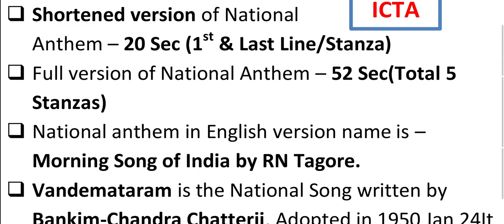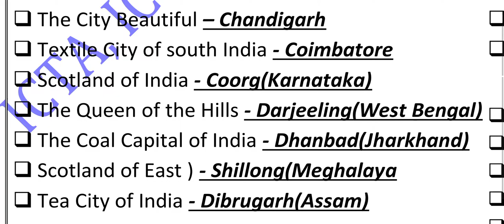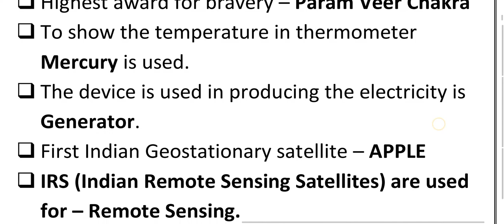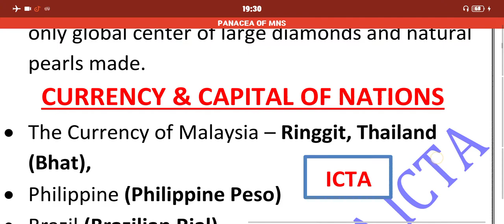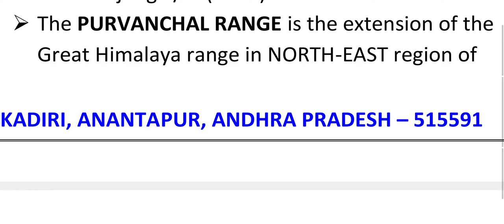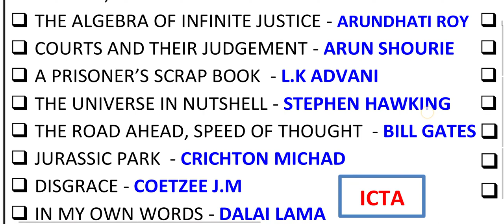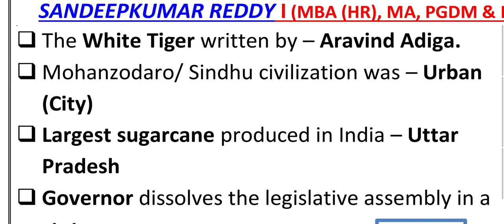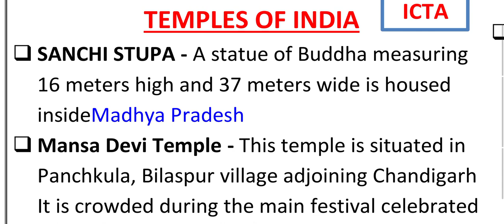MNS EXAM 2021 MOCK TESTS, MNS 2021 EXAM PREPARATION TOPIC WISE, MNS EXAM 2021 IMPORTANT QUESTIONS